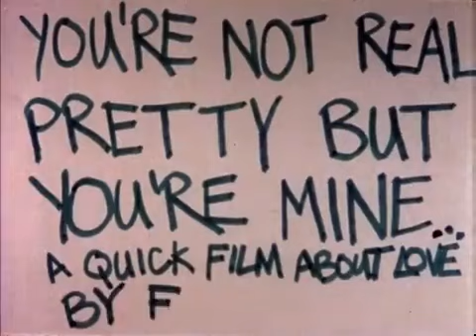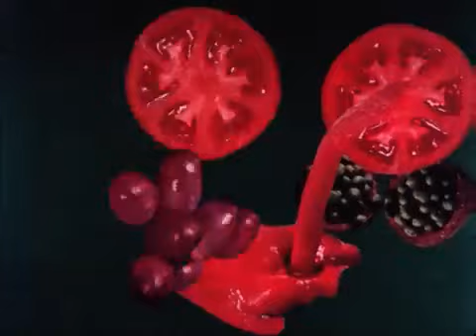1968 you're not real pretty but you're mine frank mouris, 6 min, 16mm